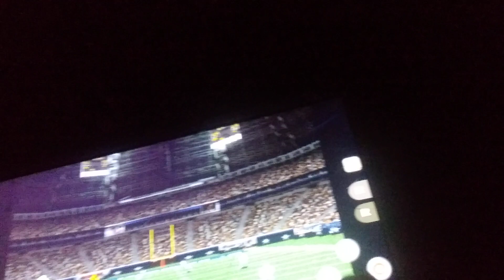COWBOY GIANTS( 3-2 ) 22-16 Add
NY Giants Game Winning Drives - 2004 vs Cowboys
YouTube · john smith
Oct 17, 2014 NY Giants Game Winning Drives - 2004 vs Cowboys
YouTube · john smith